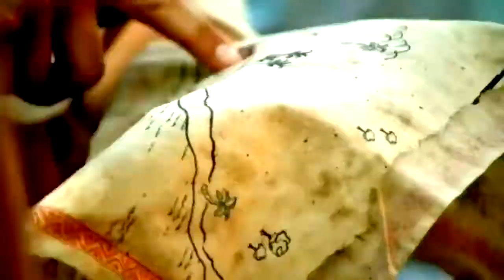stranded 1.14 {what a crazy ending - part 1}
❝ lavita ❞
➵ andrea boehlke | game changers
➵ brenda lowe | caramoan
➵ hali ford | game changers
➵ hayden moss | blood vs. water
➵ jessica johnston | heroes vs. healers vs. hustlers
➵ jon misch | san juan del sur

jury:
7. ➵ joaquin souberbielle | worlds apart
8. ➵ pete yurkowski | philippines
9. ➵ tony vlachos | game changers
10. ➵ ali elliott | heroes vs. healers vs. hustlers
11. ➵ abi-maria gomes | cambodia
12. ➵ cole medders | heroes vs. healers vs. hustlers
13. ➵ michelle schubert | millennials vs. gen x

eliminated:
14. ➵ laura morett | blood vs. water
15. ➵ reynold toepfer | caramoan
16. ➵ nick maiorano | kaoh rong
17. ➵ alecia holden | kaoh rong
18. ➵ malcolm freberg | game changers
19. ➵ jay starrett | millennials vs. gen x
20. ➵ morgan mcleod | cagayan